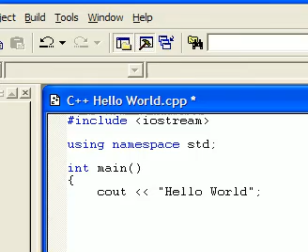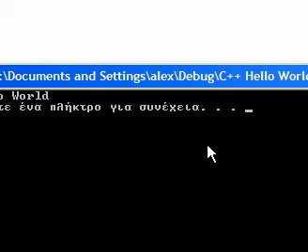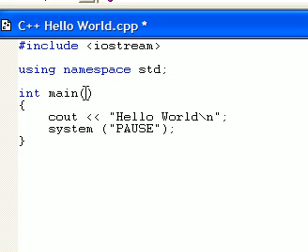C++ hello world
made on visual c   6.0 from microsoft